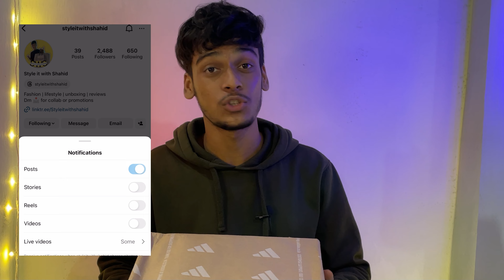Adidas galaxy 5 black running shoes🔥| unboxing | review | best shoes under 3000 ?😍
Links:
galaxy 5
adidas shoe under 2k

My Amazone store

My gear

video content :
 0:00 - intro
0:11 - unboxing
0:19 - overview
1:42 - review
2:41 - conclusion
3:12 - outro